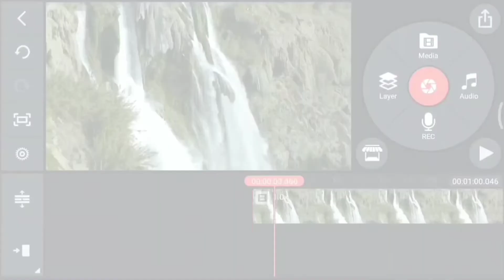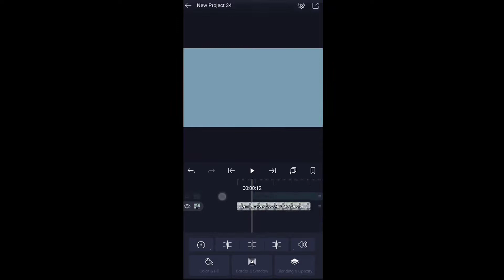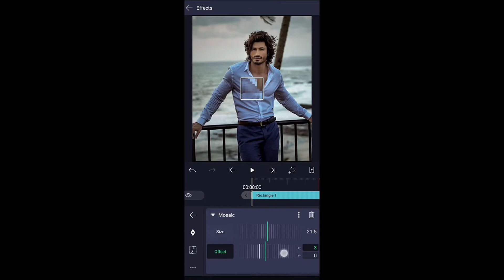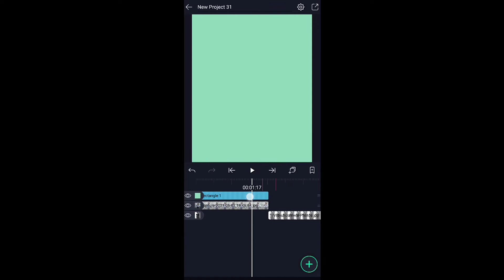Best effect of alightmotion|how to add adjustment layer in alightmotion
Best effect of alightmotion|how to add adjustment layer in alightmotion|someoneedits adjustment layer#howtoaddadjustmentlayer#best#effect#effects#alightmotion

Hey everyone here is our new video its on copybackground effect. It is one of the best effect that we have in alightmotion. Which make alight motion editing very easier and faster. So how to use it watch that in this video. This effect helps you to make adjustment layers which tones of different benefits while editing in alightmotion. Because it can apply effects to so many layers at the same time. You can transition with this adjustment layer too. So hope you enjoy it.